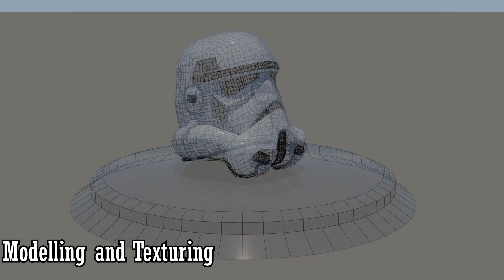Alex Steer Summer show reel 2019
Showreel created to show case my work as part of BA Games Design for Industry based at Cornwall College Camborne.